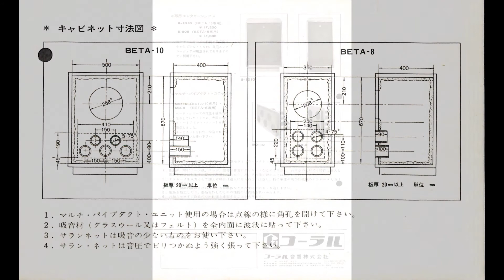カタログ コーラル ベータ・シリーズ BETA-10/BETA-8 コーラル音響 CORAL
BEAT-10 19,500 25cm 2ウェイ HiFiスピーカー
BETA-8 ¥14,400 20cm 2ウェイ HiFiスピーカー